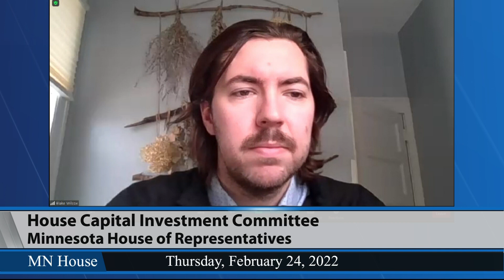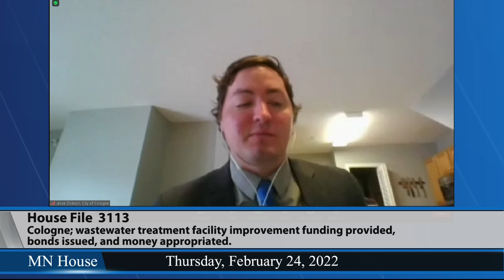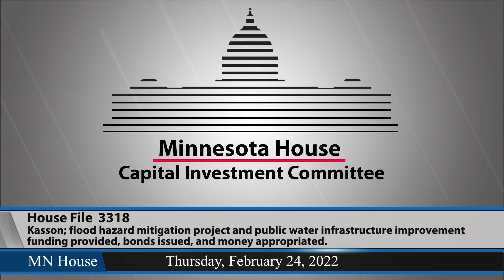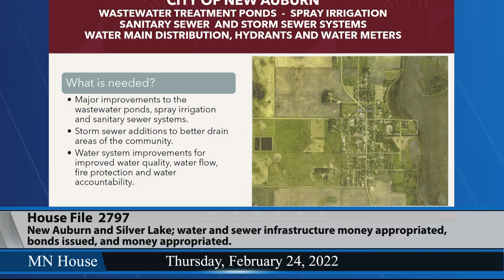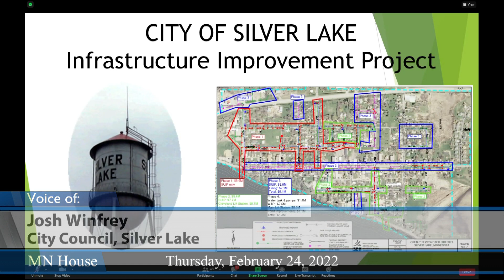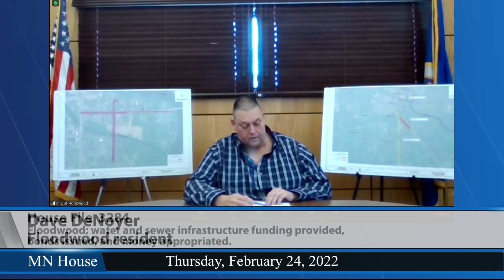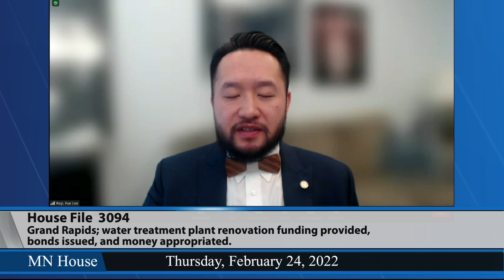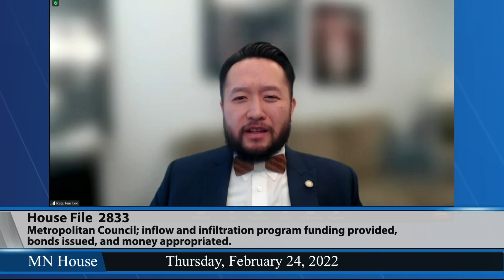House Capital Investment Committee 2/24/22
03:14 - Minnesota Ports Association update.
The following bills were heard on an informational-only basis:.
09:39 - HF3113 (Nash) Cologne; wastewater treatment facility improvement funding provided, bonds issued, and money appropriated.
15:01 - HF2882 (Kiel) Red River Basin flood hazard mitigation funding provided, bonds issued, and money appropriated.
24:26 - HF3318 (Quam) Kasson; flood hazard mitigation project and public water infrastructure improvement funding provided, bonds issued, and money appropriated.
27:05 - HF1414 (Keeler) Moorhead; flood hazard mitigation funding provided, bonds issued, and money appropriated.
33:00 - HF2938 (Ecklund) Nett Lake dam funding provided, bonds issued, and money appropriated.
39:35 - HF2797 (Gruenhagen) New Auburn and Silver Lake; water and sewer infrastructure money appropriated, bonds issued, and money appropriated.
54:58 - HF2884 (Kresha) Swanville; water system improvement funding provided, bonds issued, and money appropriated.
59:22 - HF3284 (Sandstede) Floodwood; water and sewer infrastructure funding provided, bonds issued, and money appropriated.
1:06:50 - HF3094 (Igo) Grand Rapids; water treatment plant renovation funding provided, bonds issued, and money appropriated.
1:10:10 - HF3459 (Lippert) Water quality and storage program funding provided, bonds issued, and money appropriated.
1:17:16 - HF2833 (Freiberg) Metropolitan Council; inflow and infiltration program funding provided, bonds issued, and money appropriated.